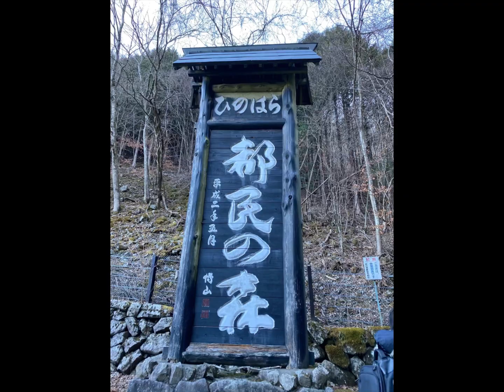奥多摩の風 with ピアノ音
fufuの日野原希美（ひのはらきみ）です☺️

ここが東京都。。。

奥多摩湖、檜原村、九頭龍神社と九頭竜の滝、、
トーク＆ライブでご一緒している
MCの万代ヒロトさん（立花裕人さん改め）と
3人の旅第2弾✨

ヒロトさんのご案内のもと
奥多摩の大自然にどっぷり浸かってきました！

動画に流れるピアノは
fufuの藤本ゲン氏の即興演奏です☺️

ピアノ演奏（即興）
藤本 ゲン

動画編集
日野原 希美

【fufuとは】
歌い手であり役者でもあるボーカルの
日野原希美（ひのはらきみ）と
ピアニストであり和太鼓奏者でもある
藤本ゲンの夫婦ユニットです
2010年結成
オリジナル曲をはじめ
お客様からお言葉を頂いての
即興演奏にも定評があり
その他、シャンソン、ミュージカル、
ジャズ、ポップス、童謡唱歌など
幅広く演奏しております
誠実で優しいけど自然児なゲンさんと
臆病なのに少しはっちゃけてもいる
希美さんのトークも魅力のひとつです